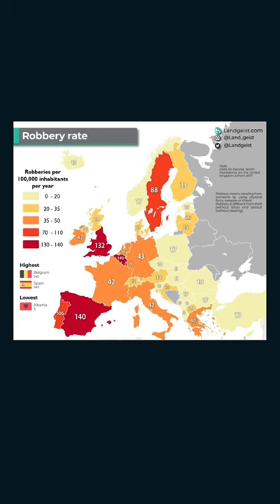DUBLIN CRIME IS RISING